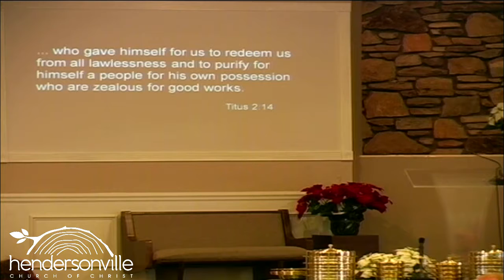The Appearance of God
"The Appearance of God" by Dr. Ethan Brown. Recorded on December 25th, 2016.